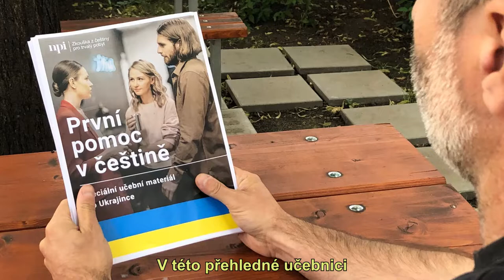Učebnice češtiny pro vaše ukrajinské žáky, kolegy, přátele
Připravili jsme učební materiál ušitý na míru pro občany Ukrajiny 👉 První pomoc v češtině.
Tato učebnice vznikla na základě rozhovorů s rodilými Ukrajinci žijícími v ČR a nabízí například:
🔹 První seznámení s češtinou po příjezdu do České republiky
🔹 Instrukce v ukrajinštině
🔹 Základní životní situace
🔹 Praktické použití jazyka v reálném životě
🔹 Českou abecedu, výslovnost, audionahrávky

Publikaci je možné využít jako konverzační příručku pro úplné začátečníky, jako doplněk výuky v jazykovém kurzu i při výuce na střední škole.